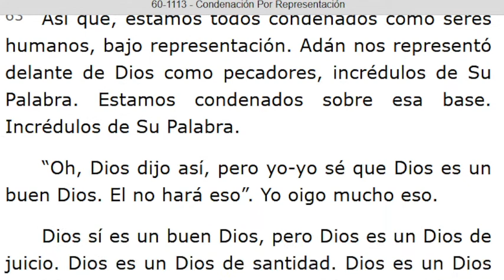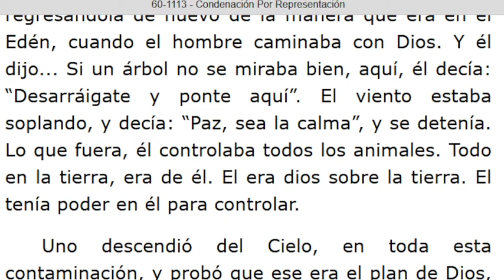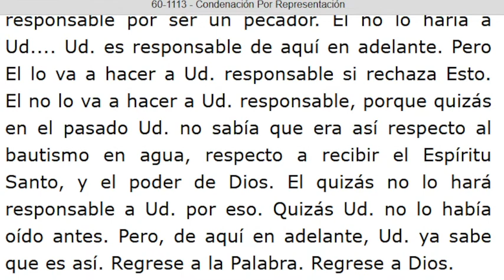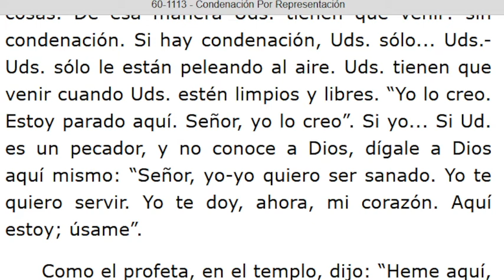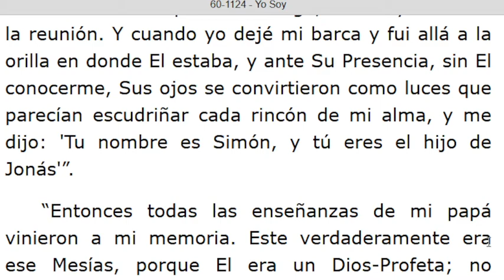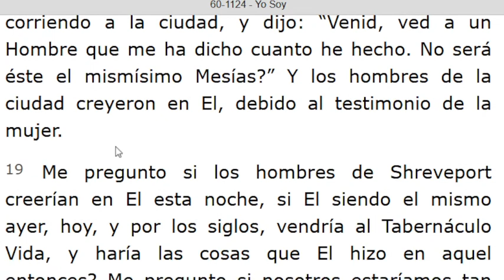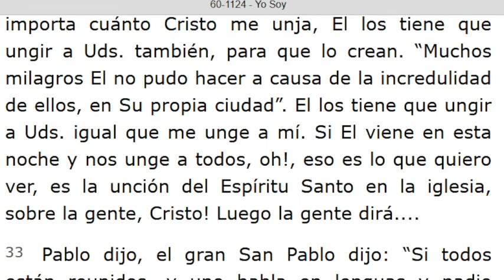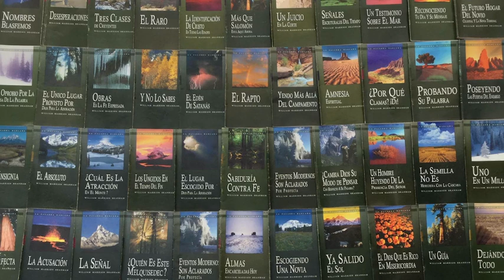LECTURA DE LOS MENSAJES DEL PROFETA !!ELIAS!! WILLIAN MARRION BRANHAM DESDE EL AÑO 1947 Hasta 1965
J e r e m i a s   50:
28. VOZ DE LOS QUE HUYEN  y ESCAPAN DE LA TIERRA  DE BABILONIA, PARA DAR EN SION LAS NUEVAS DE LA  RETRIBUCIÓN DE JEHOVÁ NUESTRO DIOS, DE LA VENGANZA DE SU TEMPLO.

=== INICIA: CONDENACIÓN POR REPRESENTACIÓN - 60-1113. Párrafo: 64...TERMINA Párrafo: 113.
=== INICIA: YO SOY - 60-1124. TERMINA Párrafo: 38.